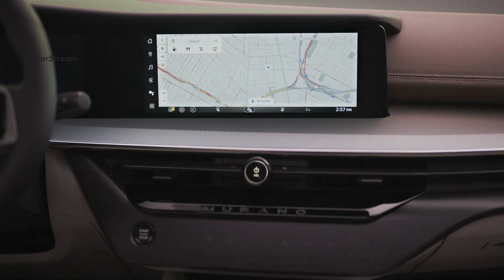Nissan Murano 2025 Teaser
Get a sneak peek at the all-new 2025 Nissan Murano! 🚗✨ This teaser trailer gives you a glimpse of the bold new design, luxurious interior, and advanced technology that make the Murano a standout in its class. From the sleek exterior with 21-inch wheels to the high-tech dual displays and massaging front seats, the 2025 Murano is designed to elevate your driving experience.